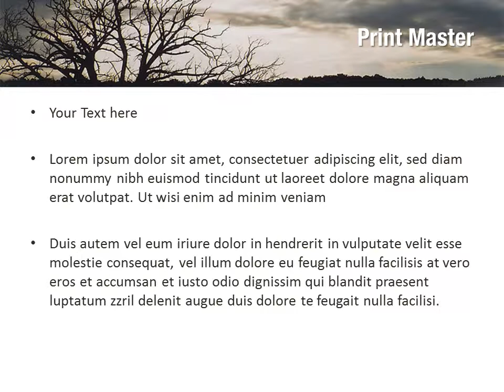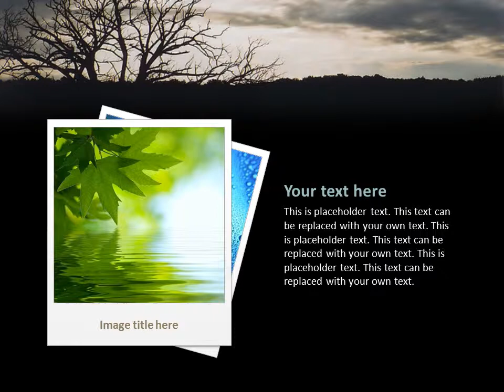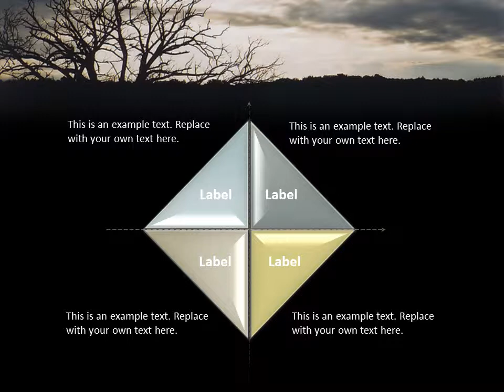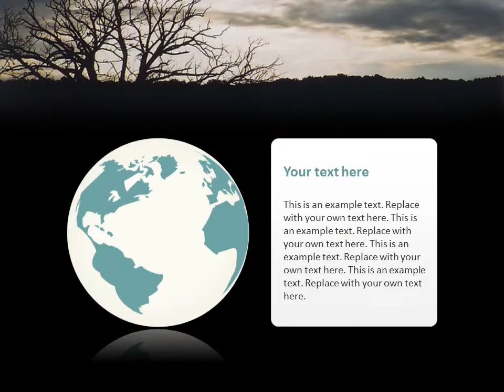Cloudy Sky PowerPoint Template Backgrounds - DigitalOfficePro #02006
Create amazing presentations with Cloudy Sky PowerPoint Template and Backgrounds.

Cloudy Sky PowerPoint templates come with a set of PowerPoint Diagrams, Charts and Shapes. Sizzle your presentation with this professionally designed and fully editable Cloudy Sky PowerPoint Template. This template is available for instant download on purchase.